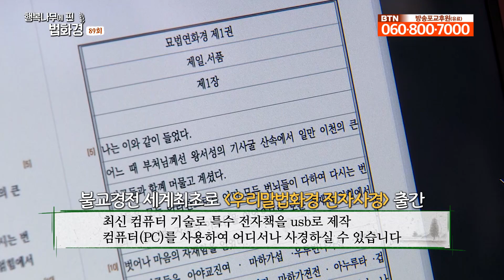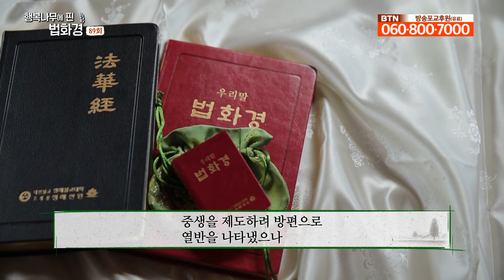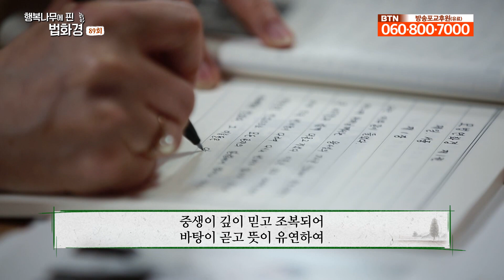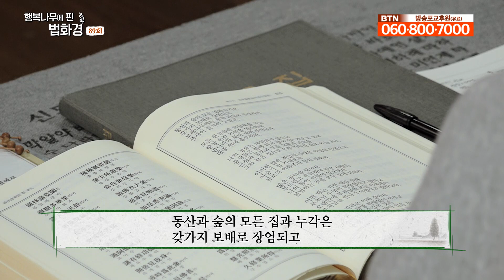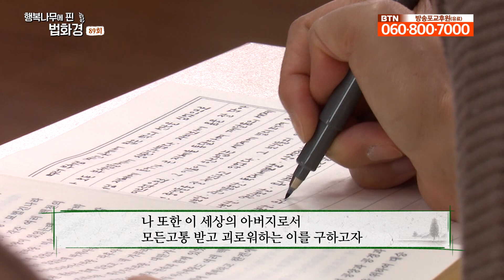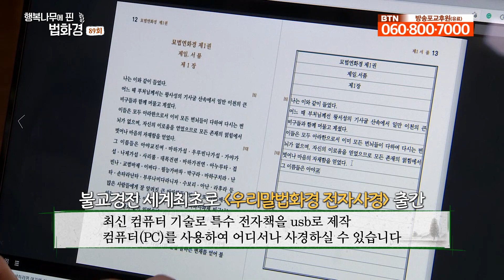신앙의 대상과 믿음 사이의 상관 관계 _ 호연스님 [행복나무에 핀 법화경 89회]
광자양의에 대한 비유는 우리들의 모습을 나타냅니다.
독약에 취해 칠전팔도를 겪는 광자들은 우리 중생들이며
도사화합하여 우리에게 해독제를 주시는 분이 바로 석가모니 부처님입니다.
이때 독은 마음의 독으로 번뇌를 가리키게 됩니다.

또한 신앙의 대상과 믿음에는 상관 관계가 있습니다.
예를 들어 신앙의 대상을 1%알고 믿음이 100%알면 100% 신앙입니다.
또한 대상을 100%알고 믿음이 100%라면 엄청난 결과를 가져오게 됩니다.